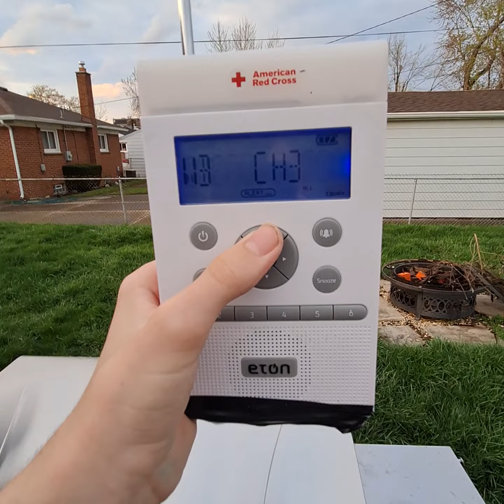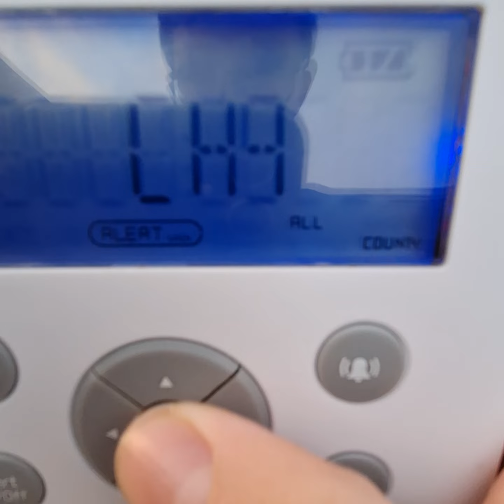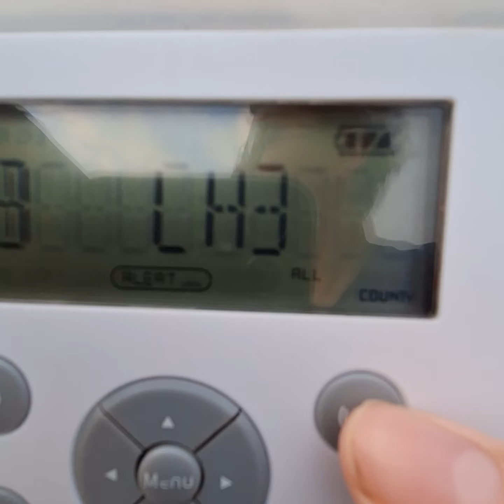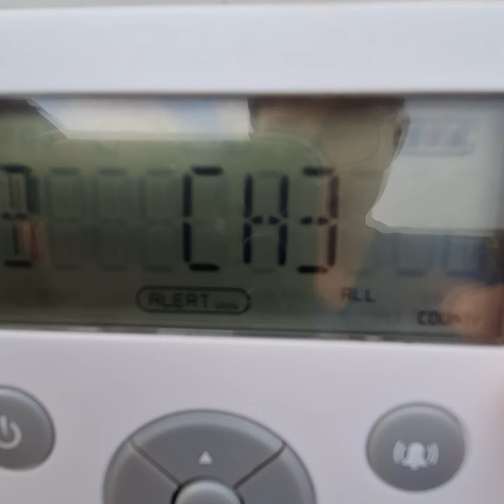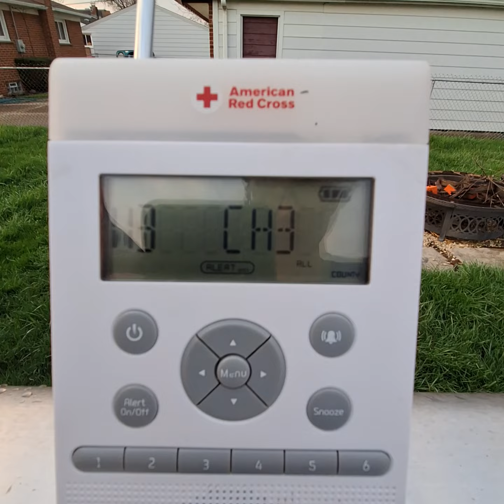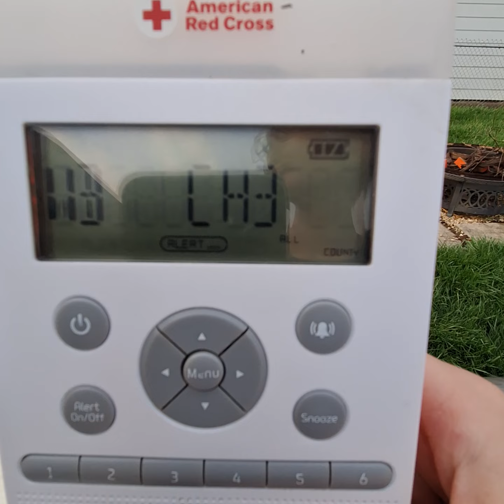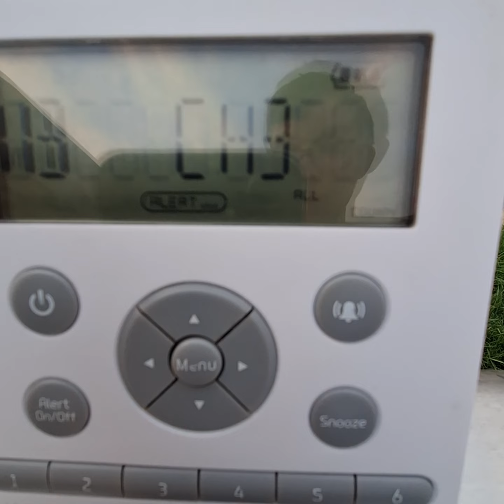WNG647 DX After Severe Weather